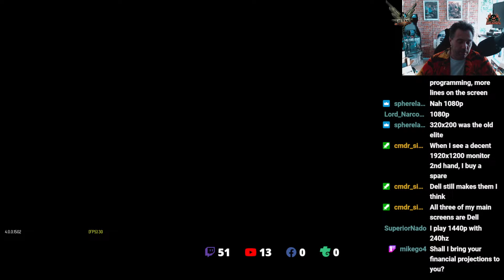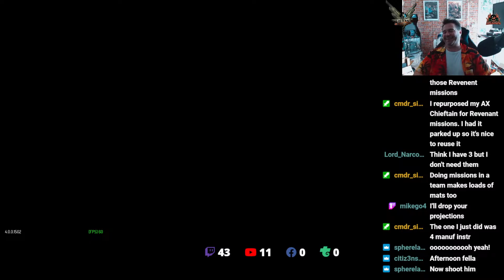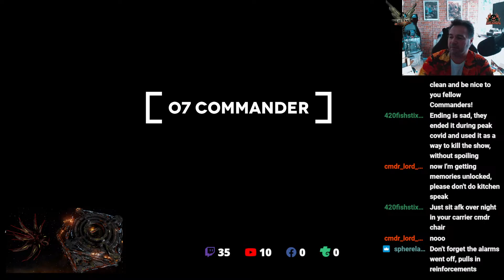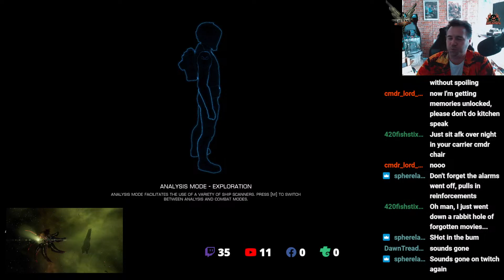Lucrative Material Collecting for Engineer Upgrades in Elite Dangerous Odyssey [RE-RUN]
Time to grind materials for some Engineering upgrades to my Sniper Rifle

// Wanna Chat?

**Miguel Johnson Ambient and Immersive Music**
 Miguel's new Album The Explorers - Is available Now!